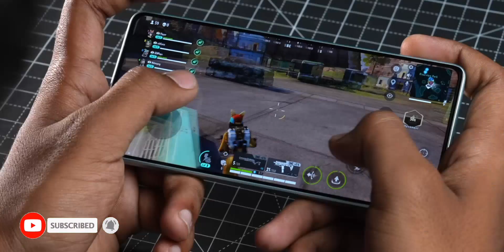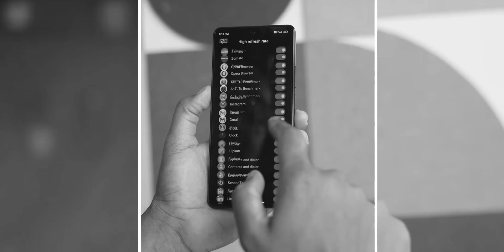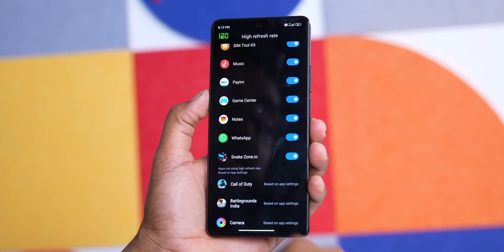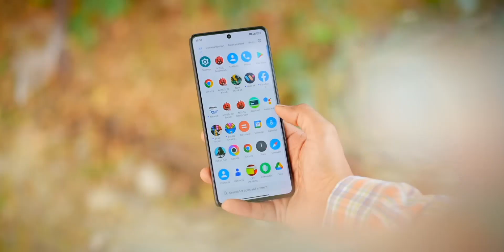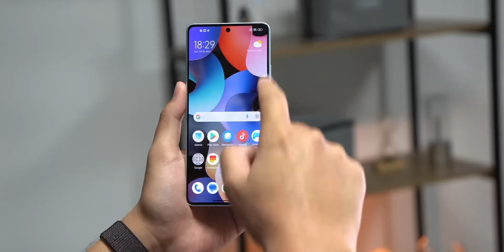Poco F5 5g "BUY OR NOT" | 2 Major PROBLEM'S In Poco F5 | Poco F5 Price In India, Review, SD7+ Gen2 !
So Hello Guy's, Techy Ave Ke Naye Video Me Aap Shabhi Ka Swaagat Hai. Aaj Ki Video Me Dosto Mai Aapko Poco F5 Ke Confirm Specifications, Price And Cons Ke Bare Me Baatane Wala Hoon.

🔵Poco F5 5g: Specifications & Price
To Dosto Yahan Par 6.67" Inch FHD+ 120 OLED Display, Qualcomm Snapdragon 7+ Gen2 SOC, 64MP(OIS) Triple Camera, 16MP Selfie Camera, 5000mAh Ki Battery Jisko Charge Karne Ke Liye 67W Ki Fast Charging Ka Support Milega. Around ₹30,000 Se Iski Price India Me Start Ho Rahi Hai. To Detail Me Janne Ke Liye Video Ko Last Tak Continue Kijiye

poco f5 2023 unboxing
don't buy poco f5
poco f5 problems
buy or not poco f5
poco f5 all cons
poco f5 don't buy
poco f5 buy or not
poco f5 pros & cons
poco f5 2 major problems
poco f5 all problems
poco f5 vs oneplus 11r
poco f5 all pros & cons
poco f5 Flipkart offers
poco f5 sale start
poco f5 2 cons
poco f5 unboxing tamil
poco f5 unboxing telugu
poco f5 unboxing malayalam
poco f5 review tamil
poco f5 review telugu
poco f5 offers
poco f5 review malayalam
poco f5 review bangla
poco f5 review tamil tech
poco f5 review english
poco f5 processor
poco f5 offers & discount
poco f5 battery drain test
poco f5 battery backup
poco f5 battery mah
poco f5 battery test
poco f5 battery
poco f5 charging time
poco f5 charging
poco f5 charging test
poco f5 bank discount
poco f5 gaming
poco f5 gaming test bgmi
poco f5 date In india
poco f5 Bgmi gameplay
poco f5 price in india tamil
poco f5 camera ois test
poco f5 price in bangladesh
poco f5 price tamil
poco f5 price unboxing
poco f5 price malayalam
poco f5 camera review
poco f5 specs
poco f5 camera zoom test
poco f5 camera comparison
poco f5 camera video test
poco f5 bgmi graphics
poco f5 bgmi graphics test
poco f5 game test
poco f5 bgmi
poco f5 flpkart unboxing

About Channel:-